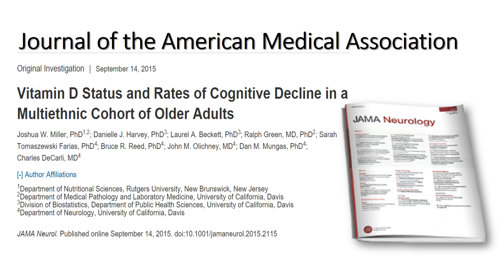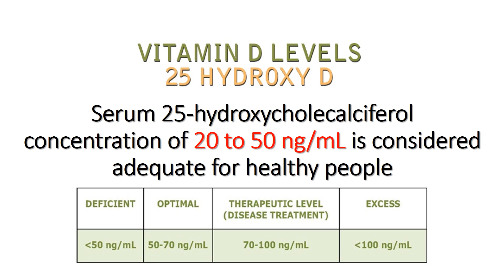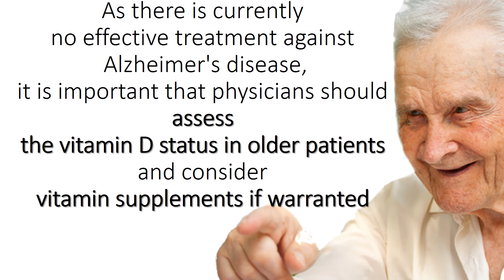Low vitamin D cause faster memory loss in older adults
Low vitamin D level is associated with accelerated decline in episodic memory and executive function, 2 cognitive domains strongly associated with Alzheimer's disease dementia. The magnitude of the effect of Vitamin D insufficiency on cognition is substantial. This may be particularly important in darker-skinned who have a high prevalence of low vitamin D status.There is a recent and growing literature on the associations between vitamin D status and risk of Alzheimer's disease, dementia, cognitive decline, and brain atrophy. sun exposure and exercise can influence vitamin D levels. As there is currently no effective treatment against Alzheimer's disease, it is important that physicians should assess the vitamin D status in older patients and consider vitamin supplements if warranted. Vitamin D supplementation remains an intriguing possibility to delay or even prevent dementia.